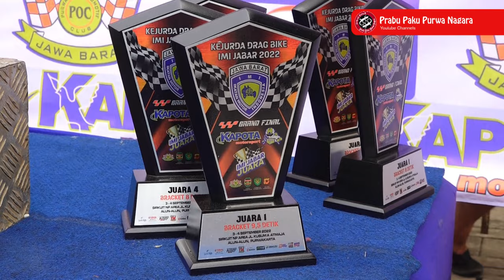GRAND FINAL KEJURDA DRAGBIKE JAWA BARAT 2022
Serunya balap motor pada event Grand Final Kejurda Dragbike Tahun 2022 yang digelar di Sirkuit non permanent Jalan MR. DR. Kusuma Atmaja, Kelurahan Cipaisan, Purwakarta.